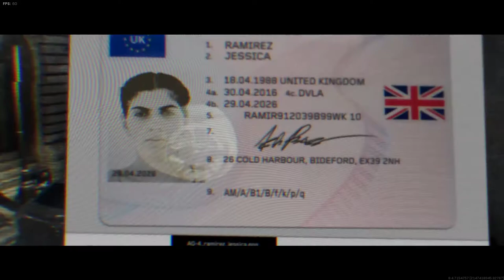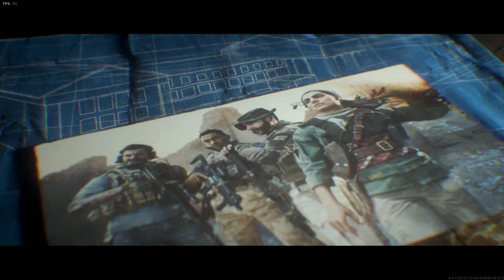Call Of Duty Modern Warfare All Cutscenes Campaign